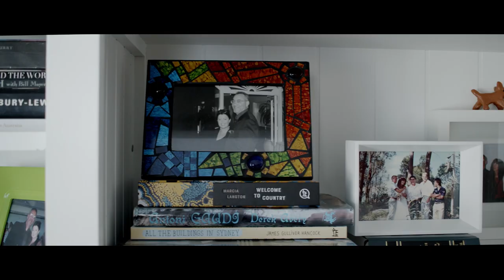Philanthropy stories – Tanya Murray-Russell and Robert Russell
By leaving a gift in their will, Tanya and Rob will help support young people from disadvantaged backgrounds reach their potential in life through the University of Newcastle.  Hear more about their story.